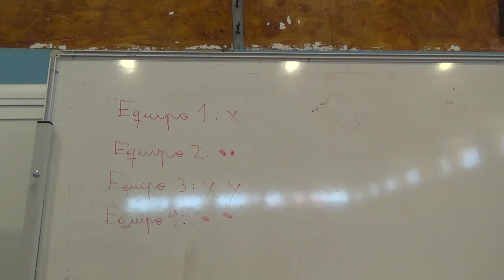Remix-remix 6R 2/2 00204